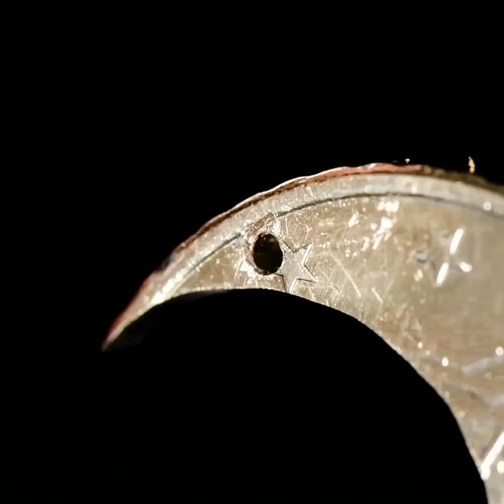HANDMADE DIY ACCESSORIES | Mesmerizing Jewelry Crafts And Room Decor Ideas You Can Make Yourself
TIMESTAMPS:
00:00 Golden heart pendant
01:00 Coin jewelry
01:44 Heart soap
02:58 Rainbow resin beads heart
04:08 Epoxy glitter spoon